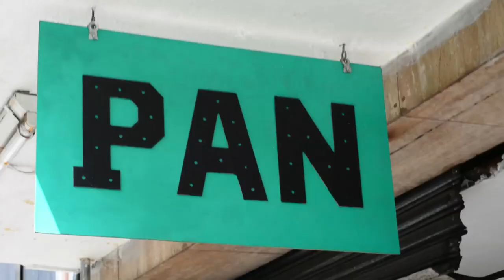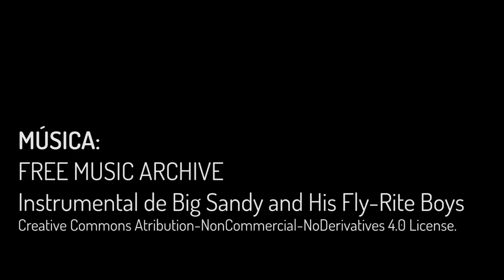Mujeres panaderas: el encanto de Pan de Nube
Ser panadera es un acto profundamente político, pues apapachar el alma con un delicioso pan representa horas de trabajo, esfuerzo, conocimiento ancestral y mucha alquimia. Pan de nube es un rinconcito lleno de manjares, todos y cada uno de ellos elaborados por mujeres mexicanas.